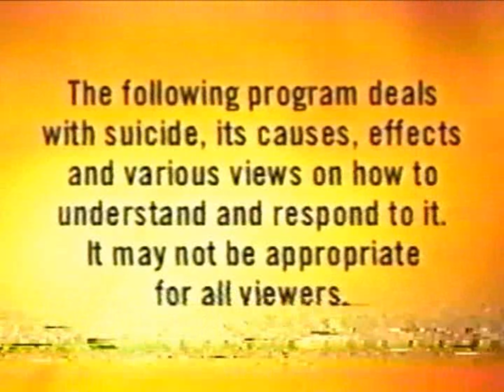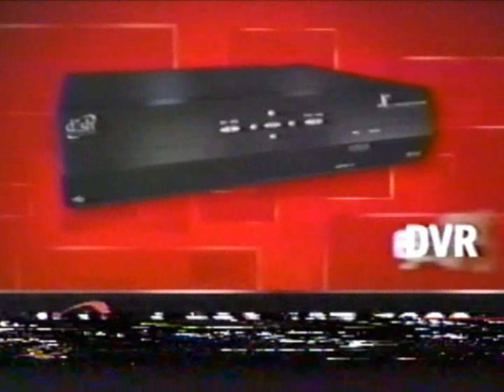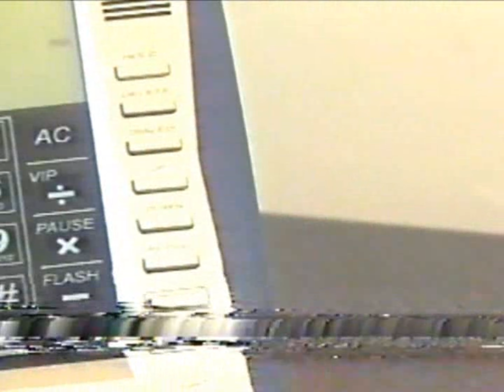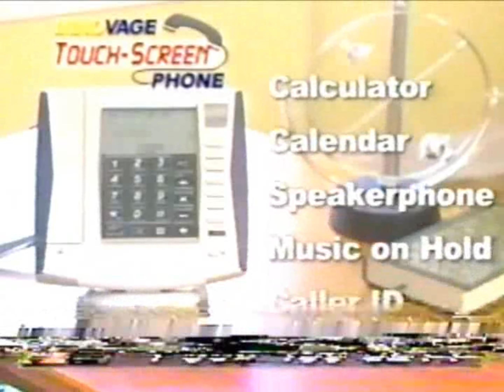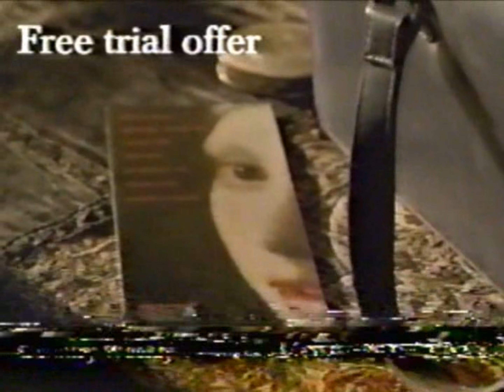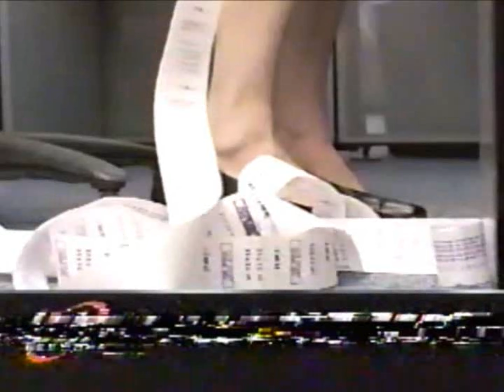Hallmark Channel commercials, 8/22/2004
Source: Seen during "World of Faith", tracking issues are present throughout the video.

00:07 - Break #1 (one ad)
01:14 - Break #2
04:06 - Break #3
07:44 - Break #4
11:06 - Break #5
14:28 - Break #6
17:41 - Break #7